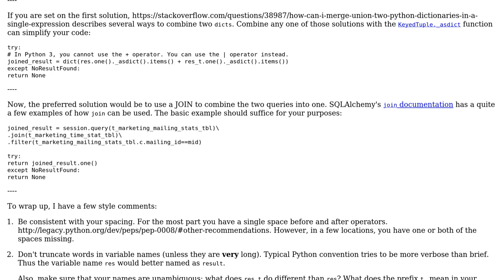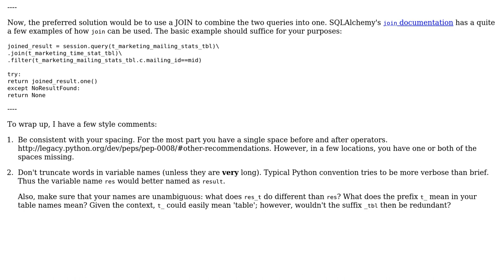Code Review: Joining two KeyedTuple objects in SQLAlchemy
With thanks & praise to God, and with thanks to the many people who have made this project possible! | Content (except music & images) licensed under CC BY-SA | Music | Images & others | With thanks to user oz123 user Jamal user BeetDemGuise and the Stack Exchange Network Trademarks are property of their respective owners. You are responsible for your own actions.